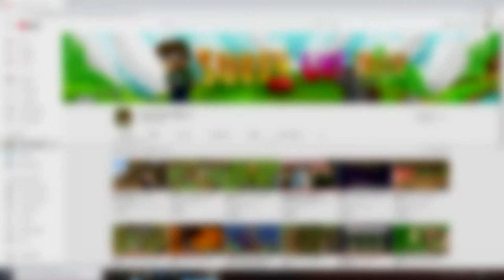Surry Was Taken - Fanmade Channel Trailer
Video clips by Surry Was Taken.
Voiceover done by me.